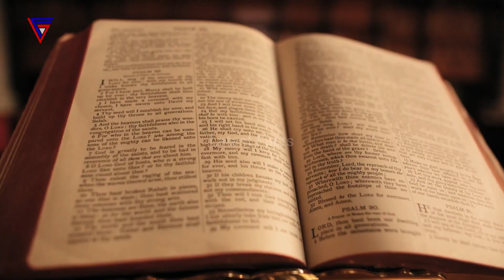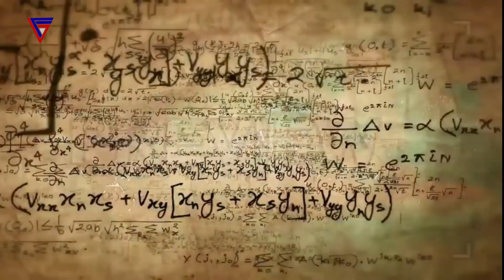Why Do Christians Celebrate Christmas? | History Of Christmas || in Urdu & Hindi || Latest Facts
Is video mein main ap ko batao ga kia christmas manan Haram ha Or Islam mein is ki kia Waeed sonai gai ha